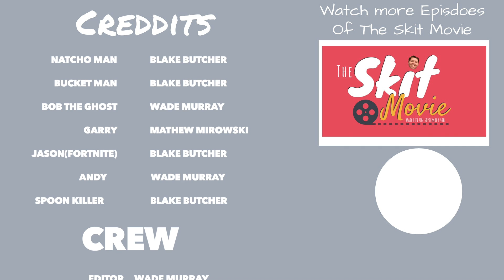Welcome To The Skit Hub | Skit Movie 1